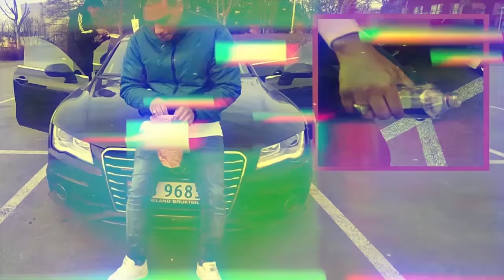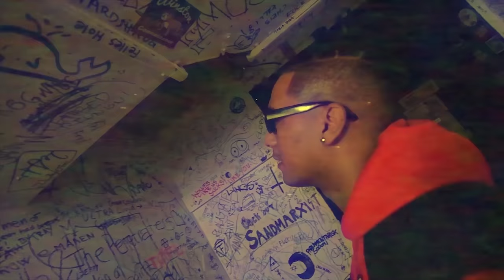Finni Parlayin - Window (Official Music Video)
"Window" the first single from Finni Parlayin's Debut EP "Full Body Durag in the Wind" OUT NOW!

Follow @FinniParlayin on Instagram

Finni Parlayin - Window
EP: Full Body Durag in the Wind